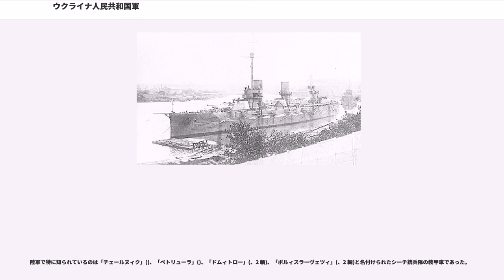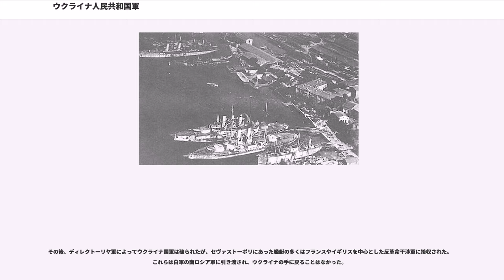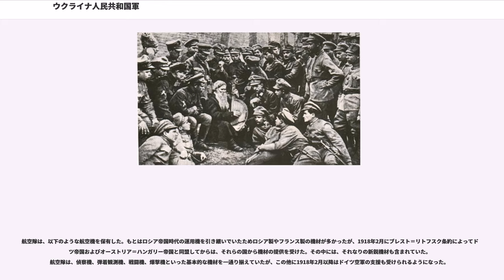ウクライナ人民共和国軍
ウクライナ人民共和国軍(うくらいなじんみんきょうわこくぐん；ウクライナ語:アールミヤ・ウクライィーンスィコイィ・ナロードニョイィ・レスプーブリクィ)は、ウクライナ人民共和国の軍隊である。中央ラーダ軍、ディレクトーリヤ軍、ペトリューラ軍などとも呼ばれた。

ウクライナ人民共和国は、大きく2つの時期に分けられる。最初の時期はウクライナ中央ラーダによって統治された1917年秋から1918年春までの時期である。その後、ドイツ軍によるクーデターで中央ラーダは解散させられ、かわってドイツの傀儡国家であるウクライナ国が建てられた。11月11日にドイツ軍が連合国へ降伏すると、後ろ盾を失ったウクライナ国は窮地に立たされた。一方、勢力を盛り返した中央ラーダの残党は新たにディレクトーリヤと呼ばれる組織を作り、キエフを占領してウクライナ人民共和国を復活させた。しかし、その後の戦争にディレクトーリヤ軍は敗れ、ウクライナ人民共和国は1920年秋には亡ぶこととなった。

中央ラーダ時代からディレクトーリヤ時代にかけて一貫して共和国軍で重要な位置についたのは、シモン・ペトリューラであった。そのため、共和国軍を称して「ペトリューラ軍」と呼ばれることもあった。また、時期によっては「中央ラーダ軍」、「ディレクトーリヤ軍」とも呼ばれたが、「中央ラーダ軍」は1917年11月20日にウクライナ人民共和国の成立が宣言される以前から「中央ラーダの軍隊」として存在していたため、厳密には中央ラーダ軍すなわちウクライナ人民共和国軍というわけではない。

ウクライナ人民共和国の軍隊は、当初は中央ラーダの義勇軍として設立された軍事組織の総称であった。その代表的な部隊は、ムィコーラ・ミフノーウスィクィイの設立したヘーチマン・パーヴロ・ポルボートク記念ウクライナ軍事クラブやパウロー・スコロパードシクィイの自由コサックであった。最初の正規軍は、1918年1月の独立宣言「第四次ウニヴェルサール」を受けて発足した。コスチャンティーン・プリソーウシクィイの独立ザポリージャ隊がその代表格である。また、しばしば「ウクライナの反革命戦士」と呼ばれるハイダマークィは、ペトリューラ指揮下の共和国軍の兵士であった。但し、彼らが反対したのはボリシェヴィキによる十月革命であり、あたかもすべての革命に反対する反動的な勢力であるかのような「反革命」というレッテルは、ボリシェヴィキ側によって行われたプロパガンダである。

ウクライナ人民共和国の軍隊は、構成部隊が必ずしも個人の強い意思によって積極的に編成されたものでもなかったため、ボリシェヴィキの煽動によって容易に崩壊し、一時はキエフを失うこととなった。また、のちに農民たちの一部はドイツやポーランドと連合したウクライナ人民共和国政府への反感から、ネストル・マフノのウクライナ革命反乱軍(黒軍)に合流した。その他、共和国の滅亡後は、軍の多くの者が白軍に入ったと言う。

陸軍は、帝政時代の装備を受け継ぎその範に則って構成された。しかし、その中核となったのはオーストリア・ハンガリー帝国で編成されたシーチ銃兵隊で、西欧式の訓練を受けたこの部隊はウクライナ地域きっての精鋭部隊となった。シーチ銃兵隊は、のちに (UVO) やウクライナ民族主義者組織 (OUN) を率いることとなる大佐によって指揮された。

しかし、ウクライナ人民共和国軍の中核となったのは、当時のウクライナ地域の他の軍隊同様、促成の練度の低い者たちであった。精鋭となったシーチ銃兵隊のほかは、パウロー・スコロパードシクィイの指揮下にあるウクライナ・コサックによるとされる「自由コサック」、学生や農民による義勇軍がその中核を占めた。この中では、ウクライナ人であるシーチ銃兵隊やコサック、そして農民たちはボリシェヴィキに対する憎悪感が強かった。

陸軍は装甲車、戦車、装甲列車などの近代的な機械化装備や各種重・軽火器を保有した。中には、アルセナールで製造されたオースチン・プトィーロヴェツィ銃塔搭載型装甲車のようにウクライナ国産のものもあった。輸送手段としては、トラック]や乗用車を備え、オートバイ部隊も存在した。だが、当時の他国の軍隊同様その主力となるのは人力や騎馬による非機械化部隊であった。

陸軍で特に知られているのは「チェールヌィク」()、「ペトリューラ」()、「ドムィトロー」(、2 輌)、「ボルィスラーヴェツィ」(、2 輌)と名付けられたシーチ銃兵隊の装甲車であった。

海軍は、セヴァストーポリに根拠地を...